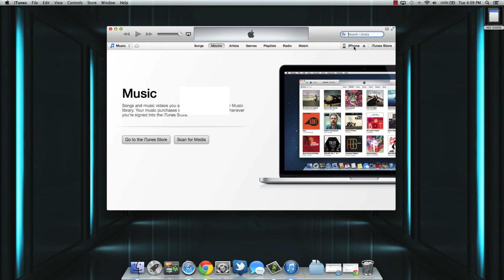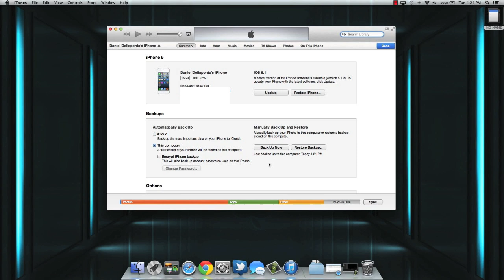How To Backup And Restore iPhone, iPad, iPod Touch From Backup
Full tutorial on how to backup and restore the iPhone, iPod Touch and iPad from backup